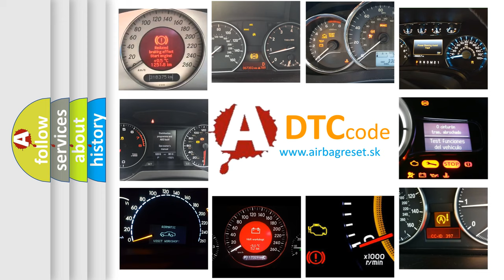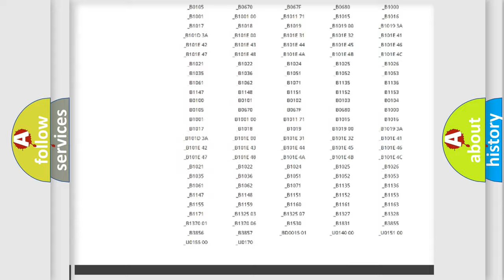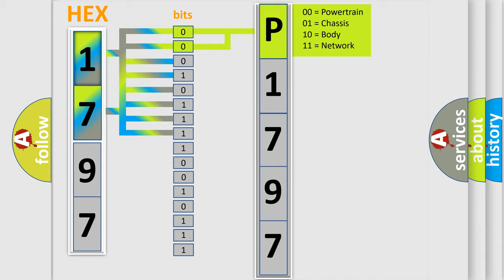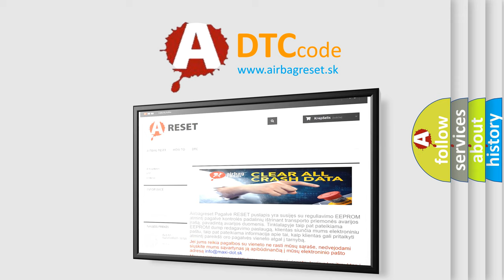DTC Chrysler P1797 Short Explanation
Contents:
0:21 Basic DTC analysis according to OBD2 protocol standard.
1:48 Insight into programming
2:58 A diagnostically understandable description of the Diagnostic Trouble Code
3:05 Basic error definition

Make
Chrysler
Code
P1797
Definition
Short in P or T Squib LH Circuit to B+
Cause
Seat belt pretensioner LHAirbag sensor assemblyWire harness